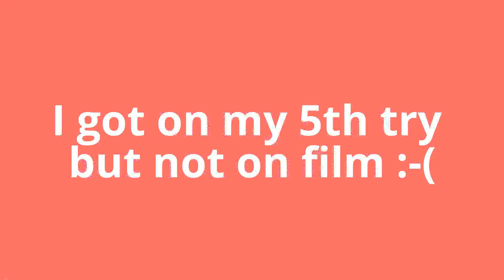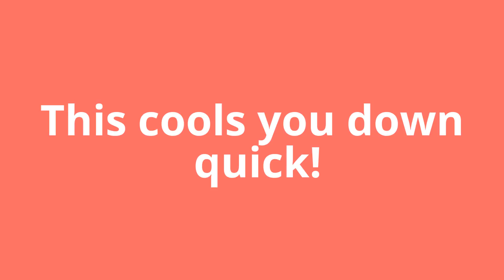This is my first rodeo.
This is my first rodeo, it is the largest rodeo in the nation from what I hear.  Our schools close down for 2 days for this and for the rodeo parade on Thursdays. It's a pretty big deal here. I was really impressed with the Pick Up Men, they get the riders safe after their ride and take the rope off the animal(the rope that causes the animal to buck). I am glad that I went.  I had a blast, hope you enjoy the video.  Link to the event